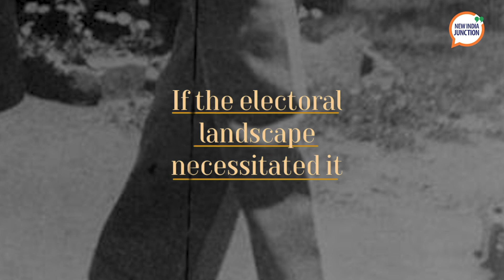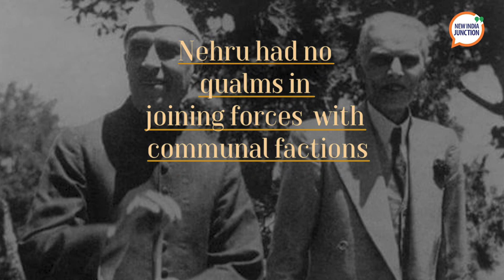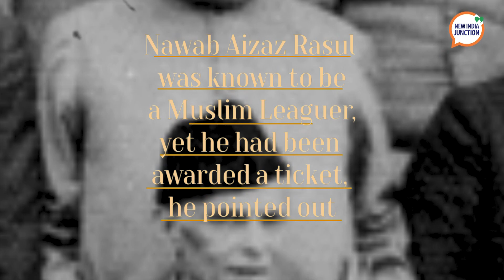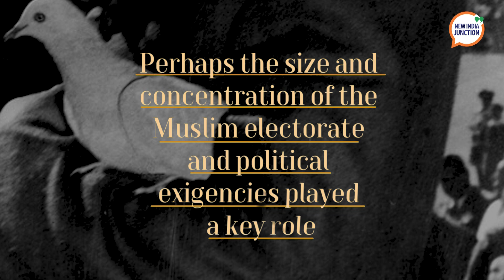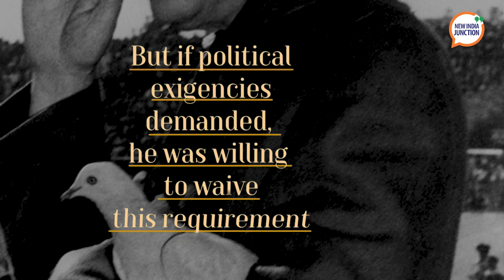NIJBareHistory 07 | Nehru's good and bad Communal Muslims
In the Nehru-led Congress, communal members of society such as ex-Muslim League members were given tickets - people who openly advocated the theory of two nations and spread communal hatred.

Although Congress had resolved not to give tickets to communal forces of the Muslim League who were not only witnesses to India’s partition but also participated in the Day of Deliverance against Congress - the party’s High Command ignored all warnings.

Nehru was willing to ignore all communal caution if it meant the candidate had a strong electoral base. As can be seen from the case of the Rasuls who were given tickets despite all red flags.